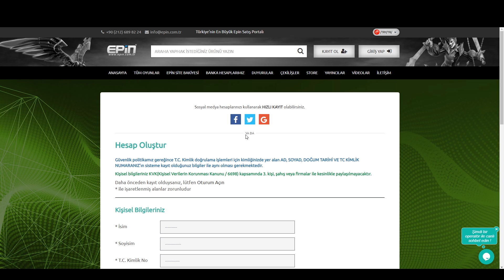OHA ! ÇOCUK MİLYARLIK HESABINI BANA HEDİYE ETTİ ! 😱 ÇOK ŞANSLIYIM ! PUBG Mobile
👍 Video hoşunuza gittiyse destek olmak için bir beğeni atmayı unutmayın.
Bugün PUBG Mobile 'da çocuk milyarlık hesabını bana hediye etti çok şanslıyım.

✅Benim linkimden Epincomtr'ye kayıt olup bana destek olabilirsiniz.

❓ Ben kimim ?
Selamlar ben Mehmet, Kanalımda PUBG ve PUBG Mobile videoları çekiyorum. Cansınız.